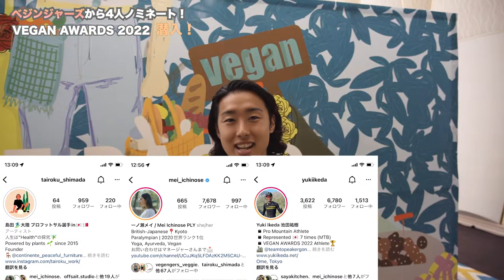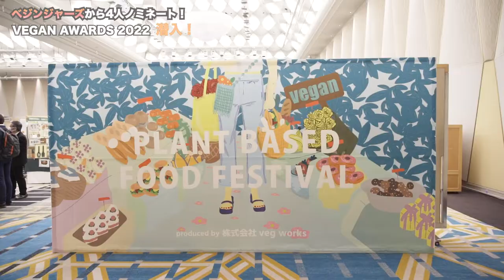【潜入】VEGAN AWARDS 2022にノミネートされたベジンジャーズ4人に密着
2021年ヴィーガンの普及に貢献した人や団体がノミネート/授賞されるヴィーガンアワード！
ベジンジャーズから4名がノミネートされ、東京で行われた授賞式に出席、果たして4人の中から受賞者はいるのか？！

VVVVVVVVVVVVVVVVVVVVVVVVVVVVVVVVV

【ベジンジャーズとは…】
かぎりなく強く、優しい世界を作る為に結集したプラントベースアスリート集団。国内外のトップとして活躍するアスリートたちはプラントベースを実践し、地球にも動物にも人にも優しくも個々の険しいキャリアに挑み続けている。

【Vegengers member】

小松原美里/フィギュアスケート アイスダンス

池田裕樹/マウンテンアスリート(トレイルラン/マウンテンバイク)

池田清子/プラントベースアスリートフード研究家

島田大陸/エリートフットボーラー(フットサル/3×3Football)